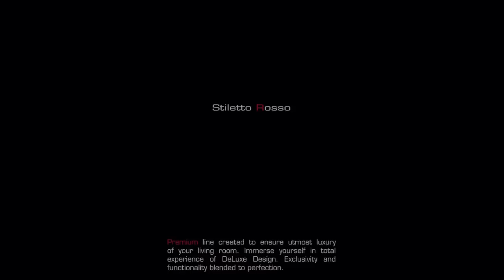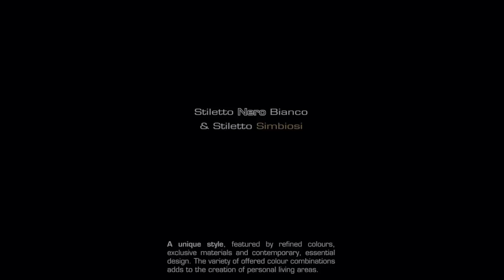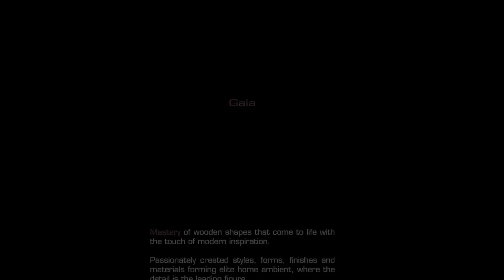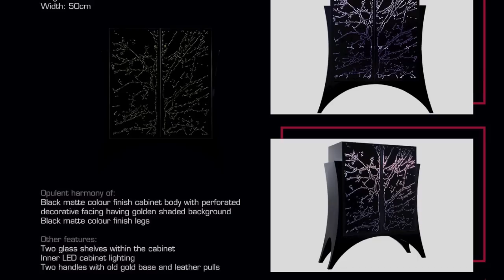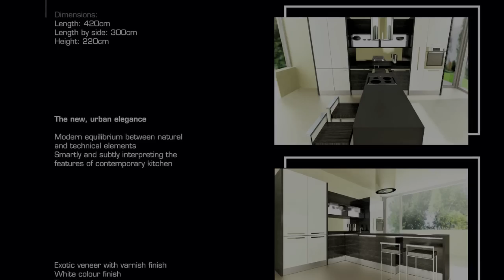Rosomanov THE BOOK OF ART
THE home of exquisite furniture art pieces inspiring beauty and harmony of rich tastes.

Innovation, authenticity, consistency crafted to perfection.
Indulge your refined senses with unique and luxurious furniture collections, which go beyond times and trends in passionately evoking everlasting, exclusive emotional experiences.